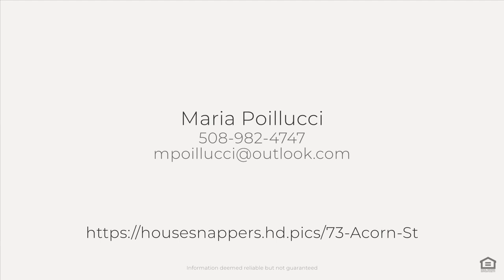73 Acorn St, Braintree, MA